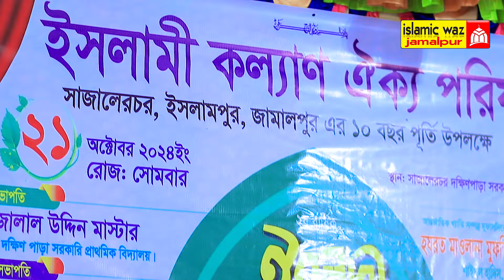যে মোনাজাত শুনে হাজারো বুড়া ও যুবক কান্না আর কান্না আপনিও কাঁদবেন ১০০% মুফতী আব্দুল বাতেন কাসেমী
Dear Viewer,

We try to upload important videos to create a beautiful life through " Islamic Waz Jamalpur " Give valuable feedback if you like the video, share the link on social media and let others watch.

⚠️ Warning ⚠️

This audio-visual element is copyrighted content of "Islamic Waz Jamalpur" Any unauthorized publishing is strongly prohibited.